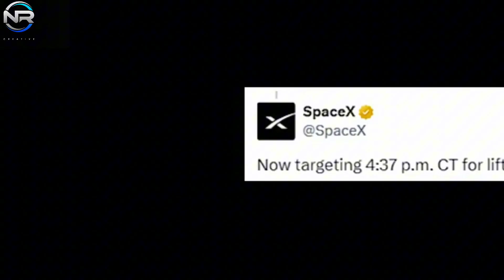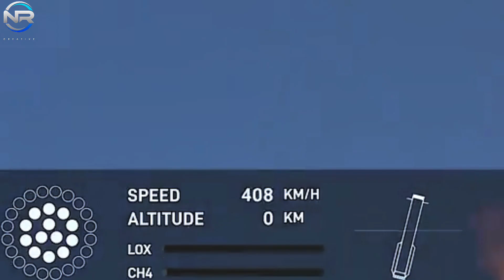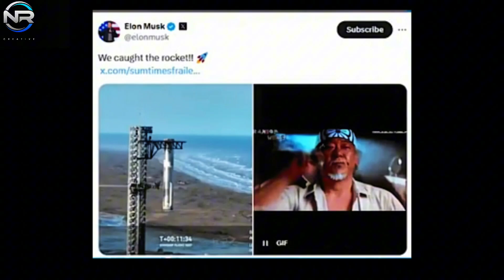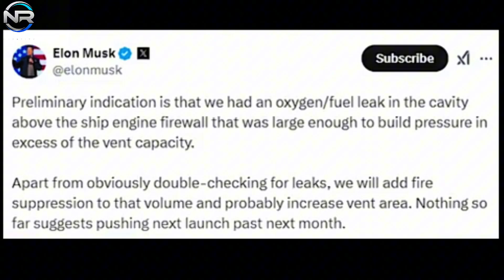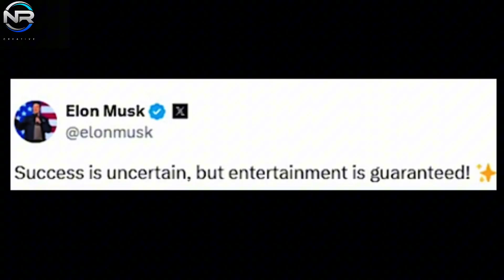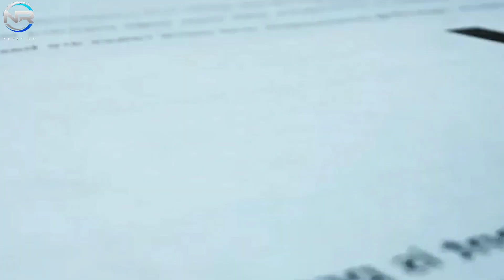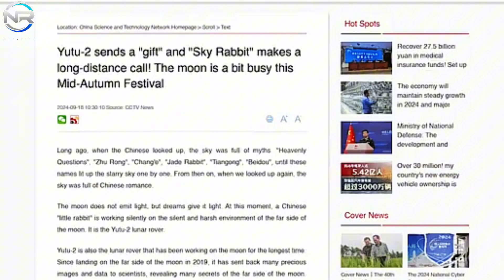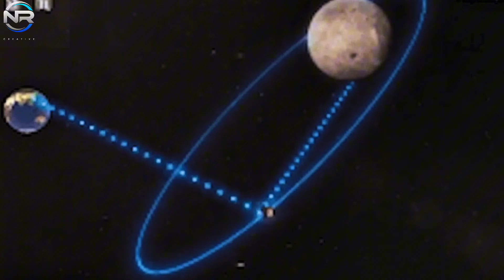SpaceX Finally Finds Why Starship S33 Exploded During Flight 7!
SpaceX has once again pushed the boundaries of what is possible in space exploration with its Starship innovation. Despite certain obstacles, Ship 33, in a remarkable display of engineering prowess, saw Super Heavy Booster 1 make a perfect landing on the Mechazilla arm for the second time. This incredible achievement heralds a bold new era for the aerospace sector. But what fate befell Ship 33? What made the B1 success such a transformative milestone? And, how did SpaceX and Elon Musk react to this momentous event? Let’s dive deeper into today’s episode of NR STUDIO. We are all eagerly awaiting Flight 7, which marks the inaugural V2 mission featuring a slew of upgrades and new objectives, and is the first flight of 2025. The excitement is palpable, fueled by previous Starship setbacks, and SpaceX’s capacity to meet these expectations only heightens the anticipation. About an hour before departure, Starbase is buzzing with activity as fueling and engine cooling procedures are underway. The company verified that the fuel payload had reached an impressive 900 metric tons, equivalent to 10.8 million pounds, highlighting the incredible efficiency of the V2 boost. As the launch approached, the water deluge system was smoothly activated, following standard protocol for SpaceX launches. Then, at exactly 3:37 p.m. Central Time, SpaceX released a revised schedule just hours before launch. The ignition of 33 Super Heavy engines propelled the seventh iteration of Starship into the cosmos. The projected thrust continued to be incredible, exceeding 7,000 tons, equivalent to about 16 million pounds. During the ascent, we observed the engines operating consistently, allowing the rocket to exceed Max-Q. At T plus 2 minutes and 35 seconds, the Super Heavy engines shut down, leading to the activation of the ship’s engines. The efficient hot staging mechanism facilitated a smooth separation of the two stages, marking another milestone in the mission. From that point on, both stages began their respective journeys; however, the spotlight was inevitably focused on the Super Heavy, ready to be captured by Mechazilla’s arm. At T plus 3 minutes and 5 seconds, the hot staging ejection procedure is executed. Unlike previous instances where this procedure was documented remotely, SpaceX strategically adjusted the camera angle to focus on the booster's top and its structure. This new perspective produces some incredible new footage, most notably showing the impressive view of the Super Heavy's methane tank pipes. Please provide the text you would like rewritten.